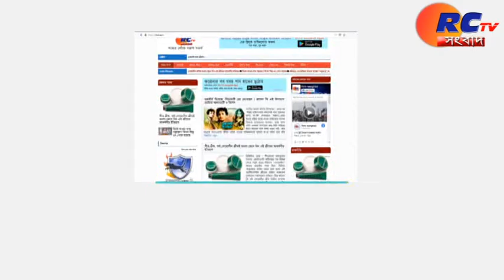জটিল অস্ত্রপচারে প্রাণ বাঁচলো শিশুর | Rctv sangbad